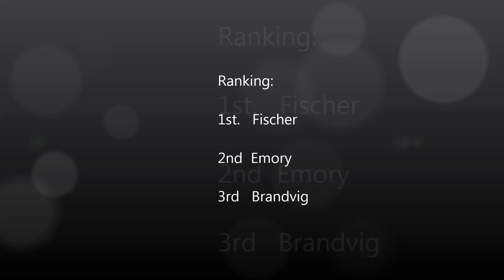Things to do in Arma2: Golem Racing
It's a race to the finish with Emory, Fischer, and Brandvig.